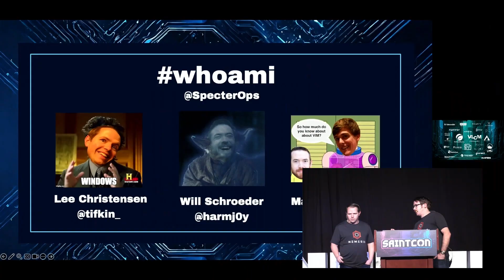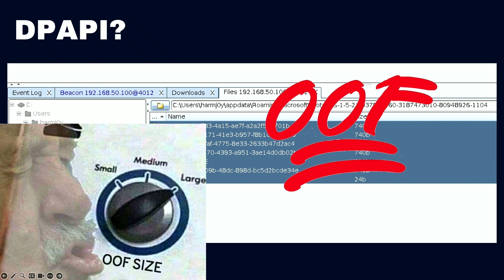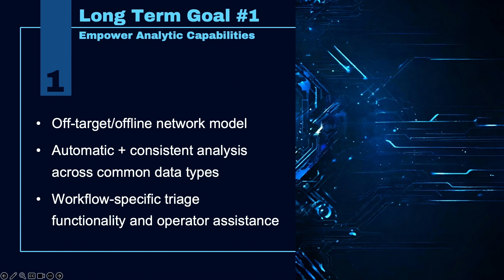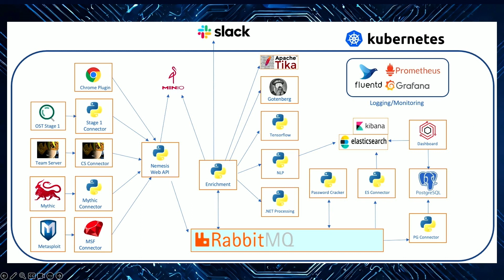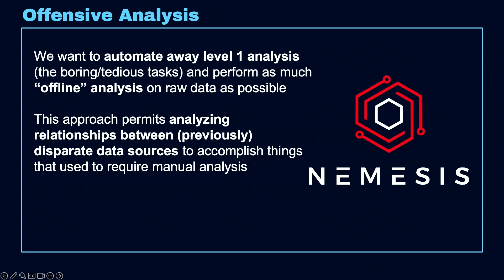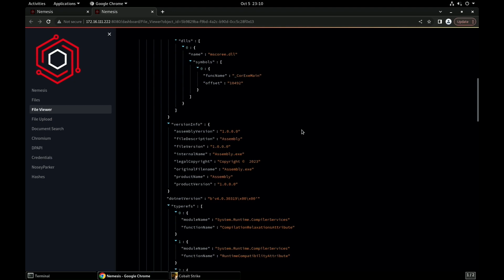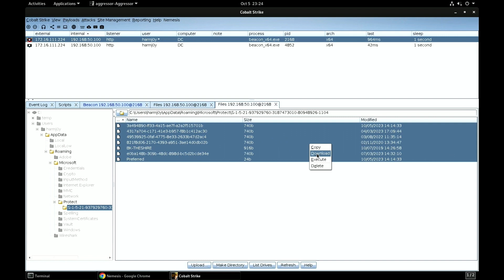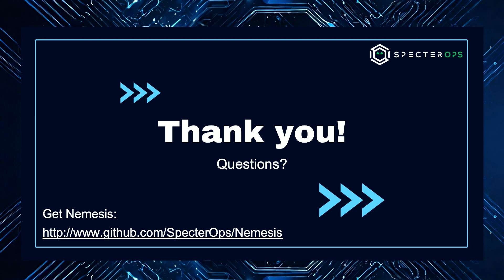SAINTCON 2023 - Lee Christensen, Will Schroeder, and Maxwell Harley - Fighting Data With Data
Building Our Nemesis: Fighting Data With Data

Authors: Lee Christensen (@tifkin_), Will Schroeder (@harmj0y), Max Harley (@0xdab0)

The offensive industry is about exploring what’s possible. Part of this is observing and taking lessons from other disciplines that have already solved a myriad of related challenges, from proper software engineering practices to using graph theory for offensive problems. But despite various leaps forward over the last several years, the offensive post-exploitation community has yet to fully embrace data analysis and enrichment pipelines beyond basic log aggregation and searching. If offensive tools were structured for automated processing instead of solely human consumption, we could unify post-ex data to exploit the known (and unknown) relationships within the data our offensive tools emit.

Imagine a system that could ingest data from any C2 framework or post-ex tool, and could not just automate common operator tasks like binary analysis for known vulnerabilities and hash extraction and cracking of encrypted documents, but could perform complex offline analysis like host privilege escalation. If we could unify all post-exploitation data from offensive engagements we could improve operator workflows, provide tradecraft assistance, facilitate automation of onerous tasks, and uncover new data-driven research opportunities. A year ago, our team embarked on the development of just such a system, and we are excited to introduce the result of our effort: Nemesis.

This presentation will start by detailing the various red team challenges regarding data, leading into how this influenced Nemesis’ architectural decisions and design. Along the way we’ll cover various time-saving automations Nemesis can perform along with offensive data enrichments and analytics the engine can produce. This is the start of a true universal operator assistance platform, with operator guidance contextualized by data as it comes into command and control platforms. Beyond this, Nemesis will enable the emerging discipline of offensive data analysis, which we hope will unlock possibilities we can’t even imagine.